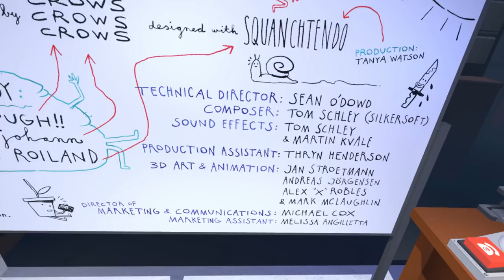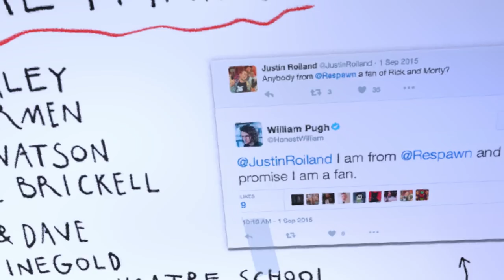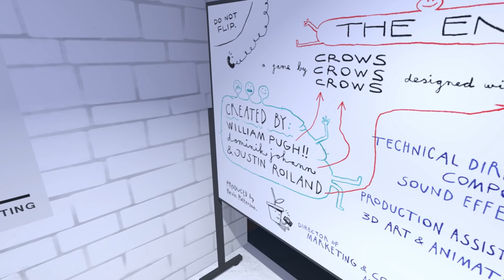Accounting VR Gameplay - "AM I ON THE DRUGS HERE?!?" - Let's Play Walkthrough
WARNING: Tons of F bombs in this video...not by me though! :D

Welcome to my Hermit's Look at Accounting VR!  This is a PC gameplay walkthrough in 1080p HD played on the HTC Vive.

About Accounting VR:

Content warning: cartoon violence, gore, suicide, tax work.

Numbers. What do they mean?

The modern field of Accountancy is a serious and honorable profession. Many human beings have spent their lives toiling over the hard science of numbers. Thousands have died so that we may get to the level of understanding that we have today. Thousands have died. However, as Accountants and Numbersmiths embraced the abacus and the calculator, today we must embrace the latest technological advancement.

Virtual Reality.

In early 2016, three highly qualified Accountants came together to see what potential economic savings and visualisations could be achieved with The HTC Vive. These Accountants were quickly and discreetly discarded to be replaced by award-winning game studio Crows Crows Crows and the newly announced VR studio Squanchtendo, to create the ultimate electronic number-crunching program.

Let’s get one thing straight: Accountancy is a mature profession and is not for children.